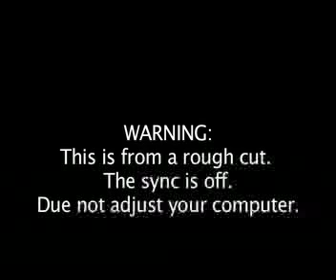The Negro Zone-Work Brotha and Thomas Clarence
Work Brotha recieves a not so friendly reception from Thomas Clarence, who's imagnination runs wild as he pegs Work Brotha to be something he's not.